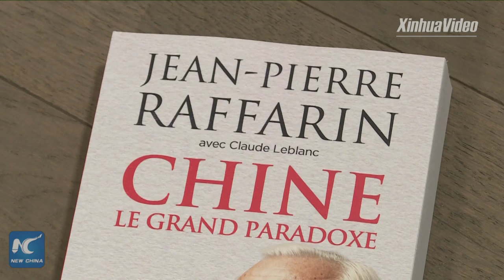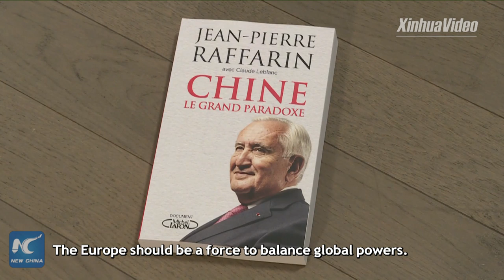Former French PM calls for China's participation in building new international rules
Former French Prime Minister Jean-Pierre Raffarin published a new book about China recently. He says that China contributes to renewal of multilateralism in a world troubled by a strong resurgence of unilateralism.